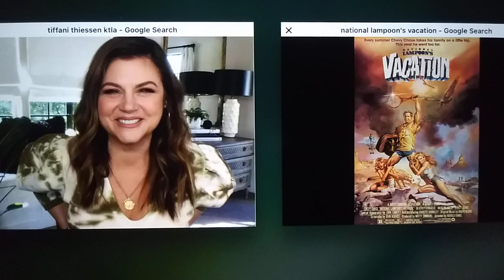Tiffani Thiessen: National Lampoon's Vacation (1983) Review